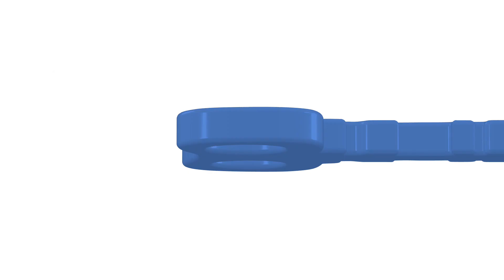Ask Anthony Anything